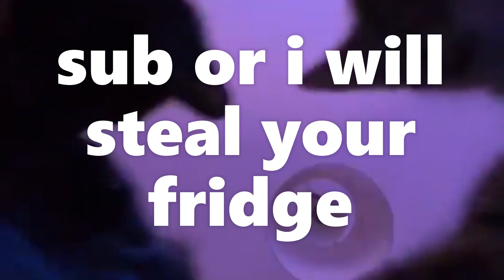tower of biomes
haha funny audio go brr